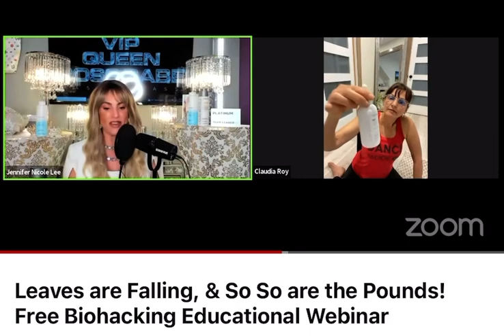October 6, 2023